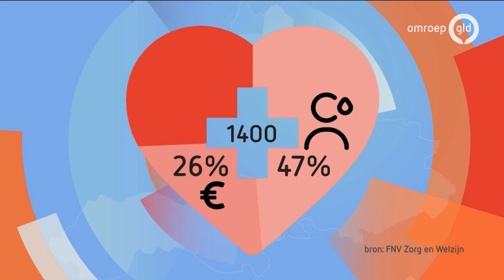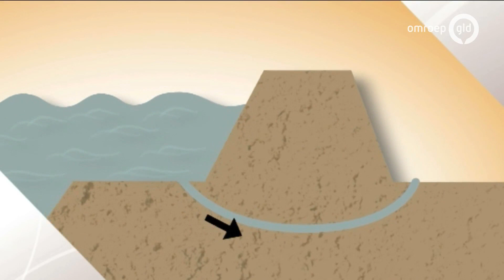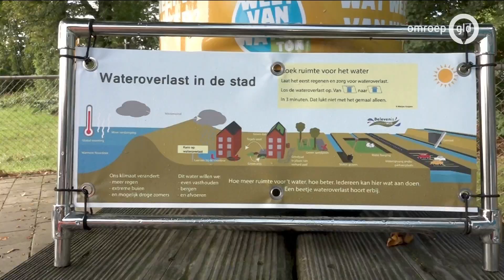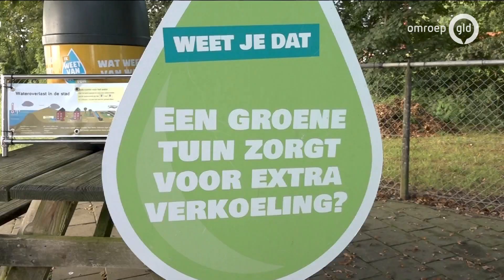GLD Nieuws 20 september 2021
- Een op de vijf zorgmedewerkers overweegt te stoppen
- Het verkoudheidsseizoen is weer begonnen
- Een Servalkat is ontsnapt in Dieren